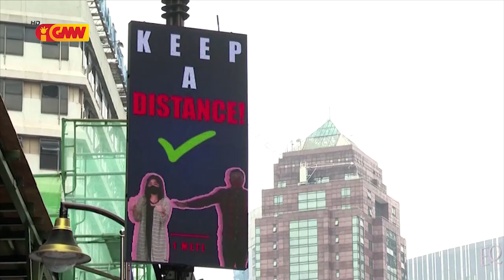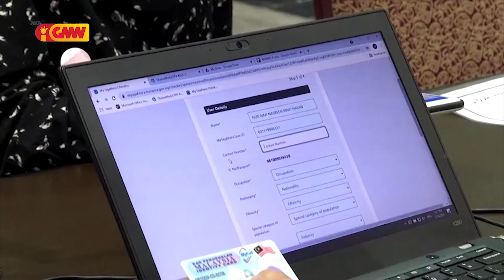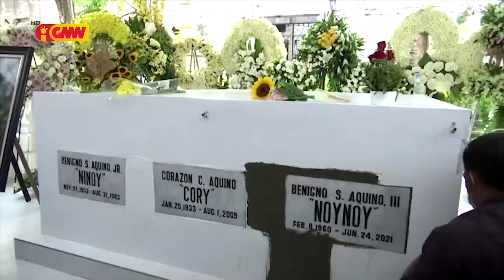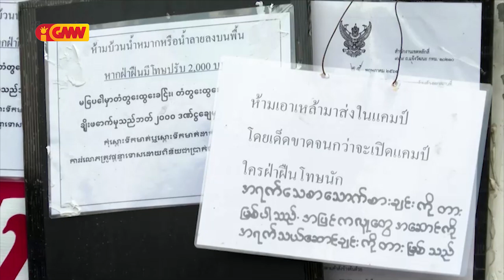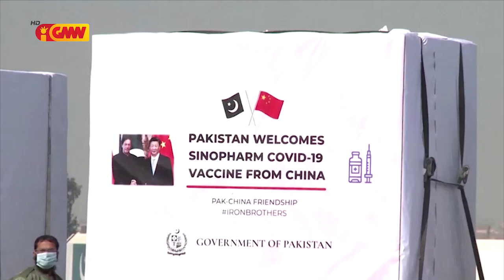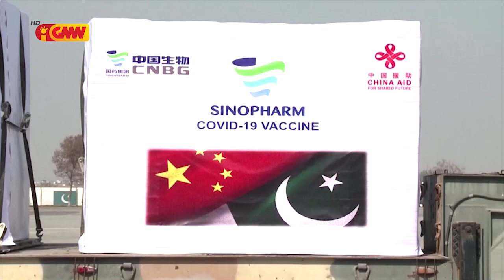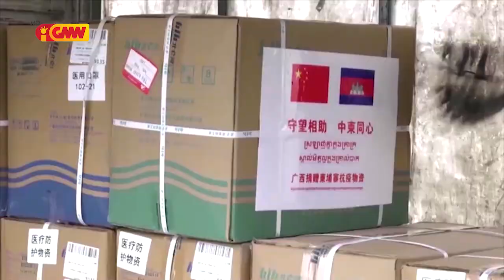Asean News - 02 July 2021